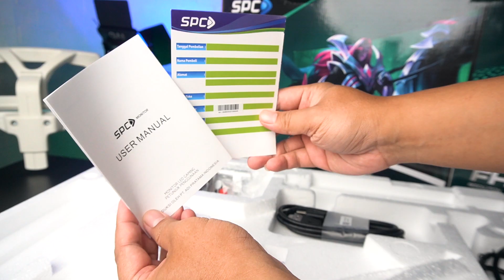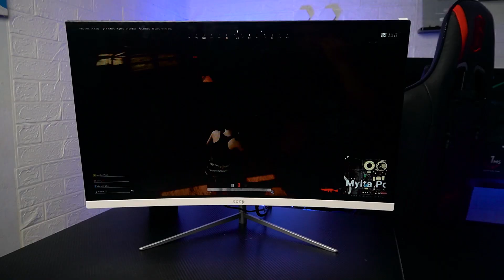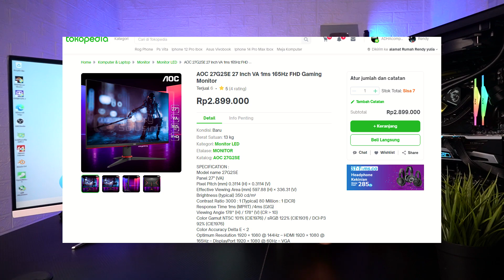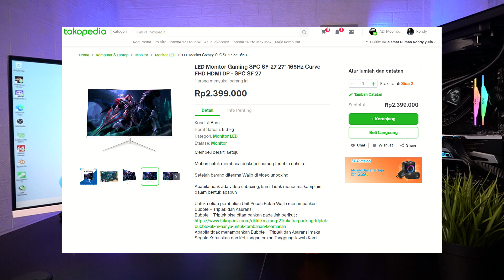Sampe Jatuh Test Monitor Gaming SPC SF 27 curve 165Hz - Kelebihan dan kekuranganya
Ex Review monitor SpC 27

Barang Ex Review Kadang di jual di :
Adhacomputer

MONITOR GAMING SPC SF 27 INCH CURVE VA PANEL

00:00 Intro
01:38 Paket Pembelian
02:36 Spesifikasi
03:56 OSD
05:06 Fitur Plusv
07:30 Design Body
09:23 Harga dan pembanding
11:29 Kekurangan
13:49 Kesimpulan